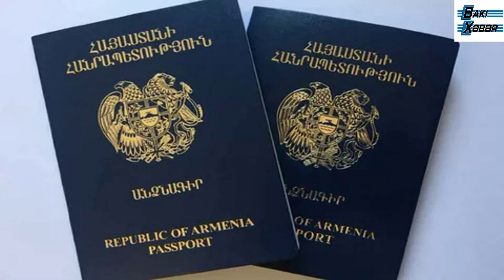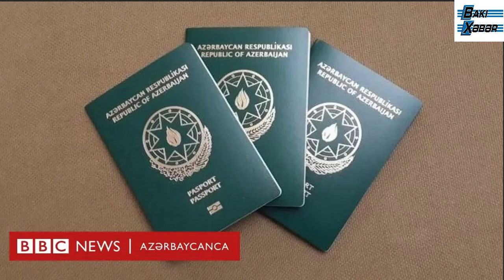Paşinyanın ailə qəzetində Xankəndi ermənilərinə oyunvari mesaj - yeni plan...